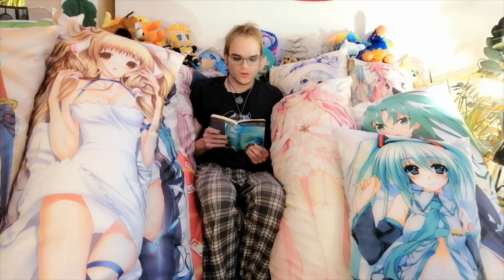| Matkalle Pääsee Se Joka Pysähtyy | Osa 2 |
Paradoksi ärsyttää sitä joka luulee tietävänsä,
mutta se on viisauden lähde sille joka tietää luulevansa.

Tommy Hellsten
Elämän Paradoksit
Saat sen Mistä Luovut